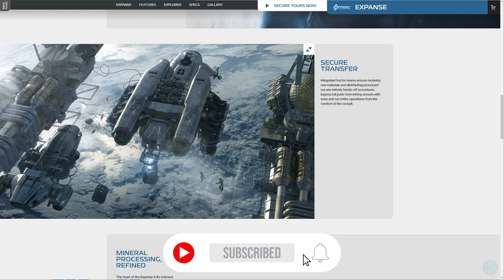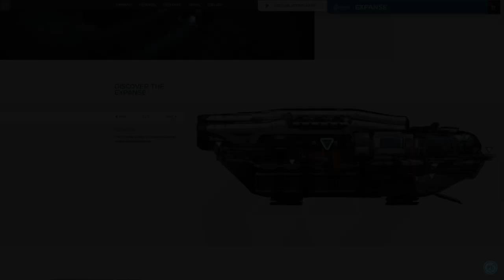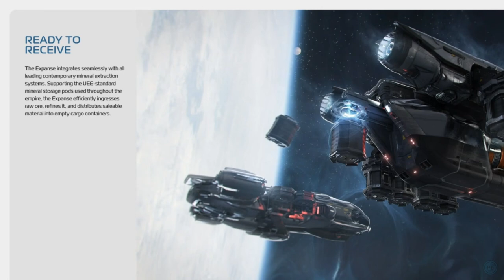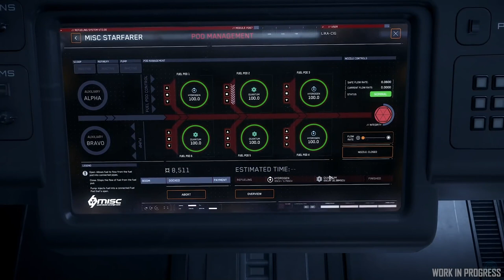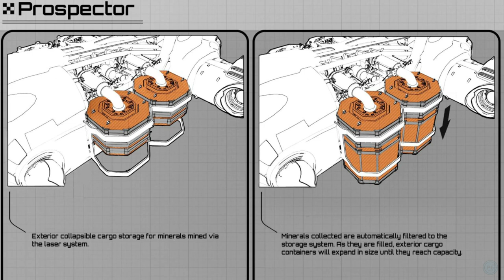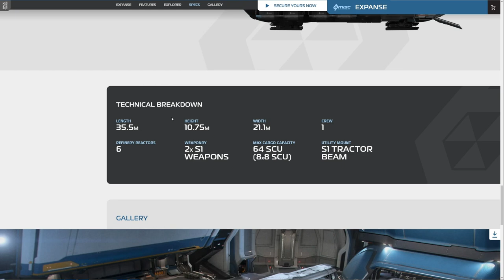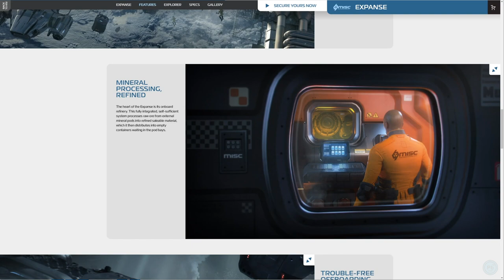Star Citizen: Will The Expanse Refine Quantainium?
Last week Lead dropped a buyers guide when CIG made the new MISC Expanse available but so much data wasn't out yet; so this week Lead is back at it to re-revaluate the worthiness of the ship for your fleet.